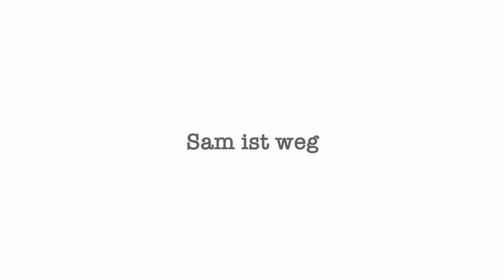Sonja Finck & Frank Weigand - "Sam ist weg" von Sophie Bienvenu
Name der Präsentierenden und Übersetzer: Sonja Finck und Frank Weigand

Name der Autorin: Sophie Bienvenu
Geburtsprovinz: Québec, Kanada

Deutscher Buchtitel: Sam ist weg
Buchtitel Original: Chercher Sam

Deutschsprachiger Verlag: Claassen
Kanadischer Verlag: Cheval d'août éditeur

Erscheinungsdatum des dt. Buches: September 2020

Transkript

Ce que j'aime dans la traduction, c'est qu'il y a toujours un esprit fort de dialogue.

Un dialogue avec une œuvre, un auteur, mais aussi avec un éditeur dans un monde complètement étranger.

Et dans notre cas ici entre deux traducteurs, parce que nous avons traduit le livre ensemble.

Exactement. Parce que lorsque vous travaillez ensemble, vous tombez sur des choses auxquelles vous n'auriez tout simplement pas pensé par vous-même.

Une circonstance qui a joué ici un rôle particulièrement important dans le développement u langage du protagoniste. Le langage choisi voyage tout le temps entre une urgence morveuse et une urgence très émotionnelle. Le fait d'être là, à deux, pour travailler cette langue a beaucoup aidé.

La littérature québécoise le fait très souvent. On peut parfois le trouver un peu kitsch en termes de sujet et d'émotion, mais il parvient toujours à se rattraper avec son style narratif laconique et quelque peu provocateur.

Le protagoniste de notre livre, Mathieu, vit dans la rue, avec son chien pitbull Sam. Un jour, Sam est perdu. Mathieu, part à la recherche de son chien dans le Montréal hivernal et raconte en flash-back sa vie, en particulier la perte de sa fille bien-aimée Lida.

Maintenant, nous entendons un court extrait du livre de l'époque où Mathieu est encore heureusement uni à son chien.

What I love about translating is that there is always a moment of dialogue.

A dialogue with a work, an author, but also with an editor in a completely foreign world.

And in our case here between two translators, because we translated the book together.

Exactly. Because when you work together, you come across things that you simply wouldn't have thought of on your own.

A circumstance that has played a particularly important role here in developing the protagonist's language. The language alternates all the time between a snotty and a very emotional urgency. Being there in pairs to work out this language has already helped a lot.

Literature from Quebec does that very often. Sometimes you might find it a bit kitschy in terms of subject matter and emotionality, but it always manages to make up for it with its somewhat defiant, laconic narrative style.

The protagonist of our book, Mathieu, lives on the street, together with his Pitbull dog Sam. One day Sam is lost. Mathieu tells, in search of his dog through the winterly Montreal, in flashbacks of his life, especially the loss of his beloved daughter Lida.

Now we hear a short extract from the book from the time when Mathieu is still happily united with his dog.